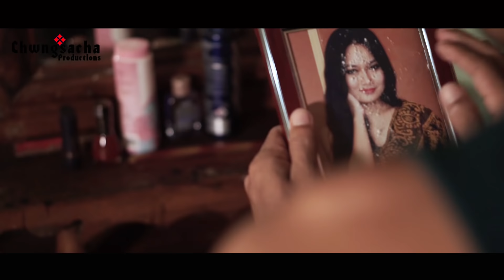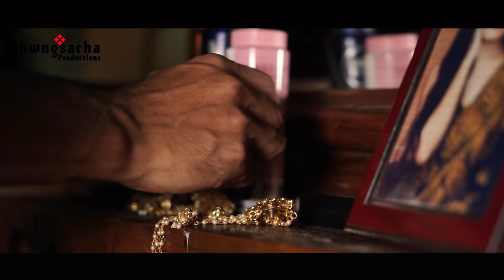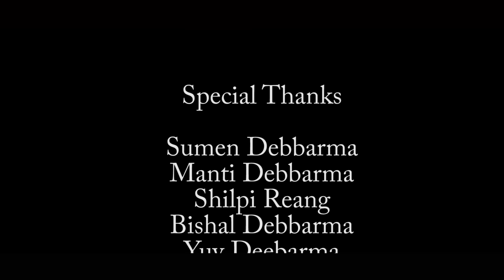Emang Boya Mukthang Boya | Kokborok Music Video | Subhajit |Lucy | Manik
Presenting official music video of " Emang Boya Mukthang Boya "Based on real facets Full Video a brand new song of manik debbarma producer by Chwngsacha productions.

Cast: Subhajit Debbarma & Lucy Charkhi
Video Director: Manik &Swkang
Camera: Swkang Debbarma
MakeUp: Lucy
Special Appearance: Padmini Debbarma
Cinematography & Editing: Swkang Debbarma

for more updates click on the BeLL icon!

♬ SONG"
♪ Emang boya mukthang boya.
♪ Singer: Manik Debbarma
♪ Music & Concept: Amar Rupini
♪ Lyrics:  Amar Rupini
♪ Recording Studio: Melody Cafe Studio
♪ Music Lable: Chwngsacha Productions